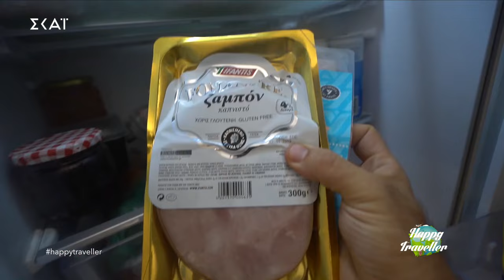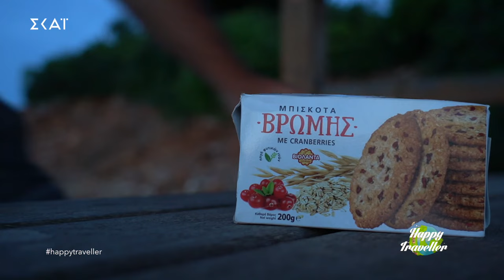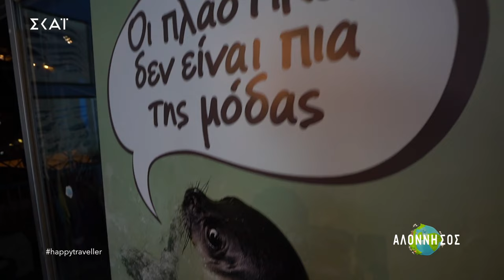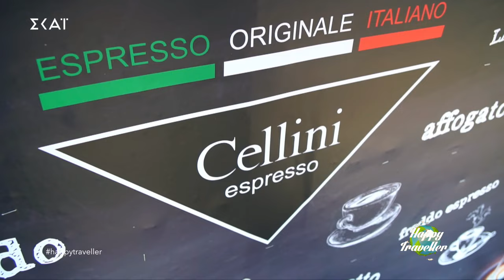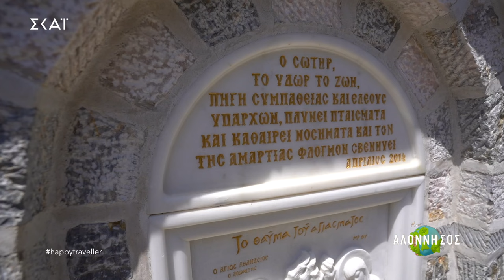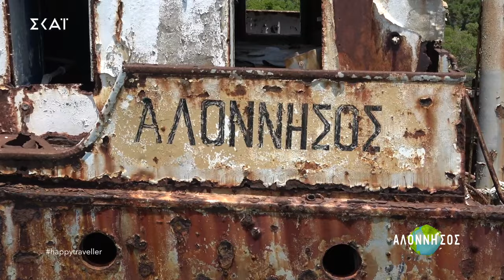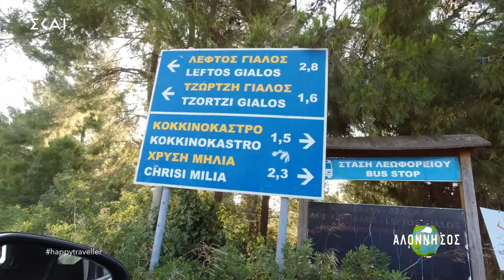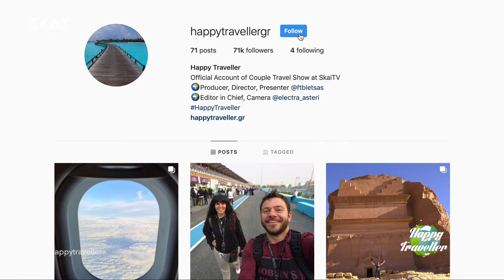Happy Traveller στην Αλόννησο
Αυτό είναι το επεισόδιο της Αλοννήσου που γυρίσαμε τον Ιούνιο του 2019.

FAN MAIL:
ΕΥΤΥΧΗΣ ΜΠΛΕΤΣΑΣ
ΤΘ 21599 ΤΚ 55236
ΘΕΣΣΑΛΟΝΙΚΗ